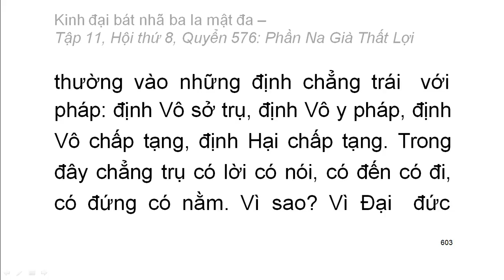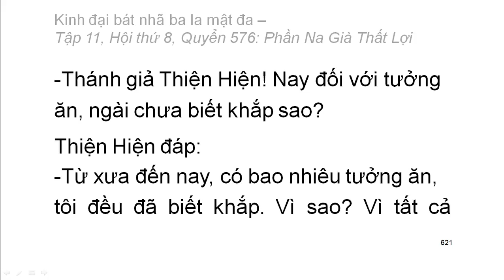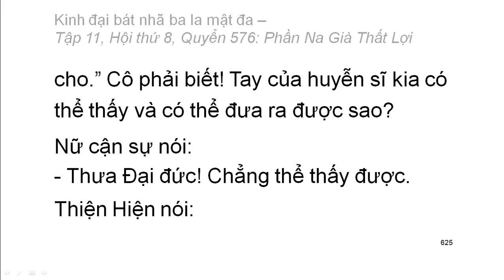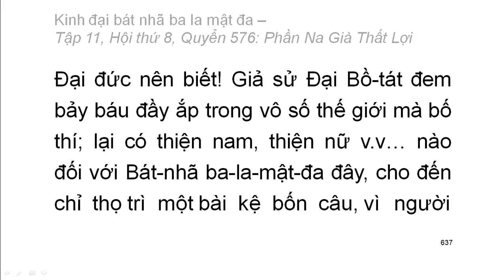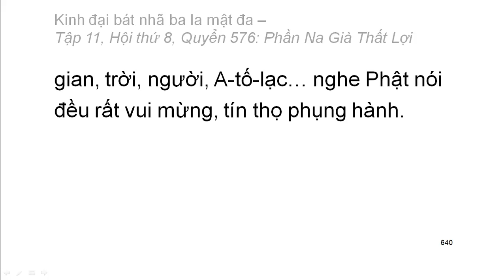Quyển .../600: Kinh đại bát nhã ba la mật đa (tiếp)